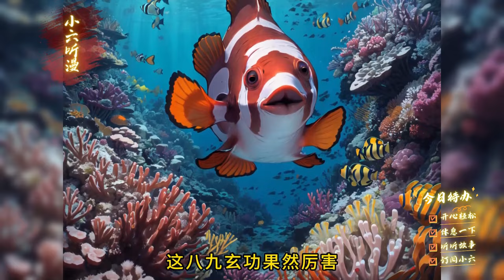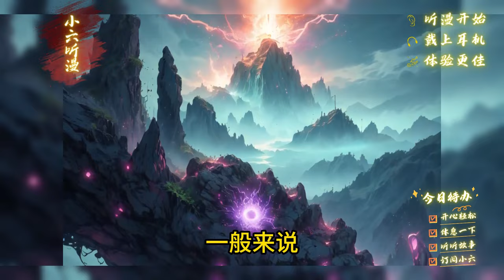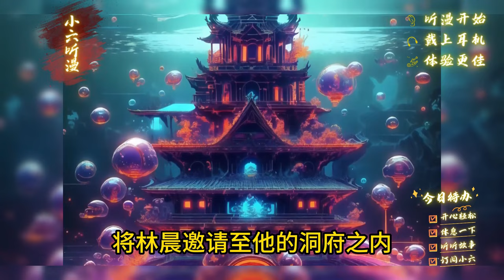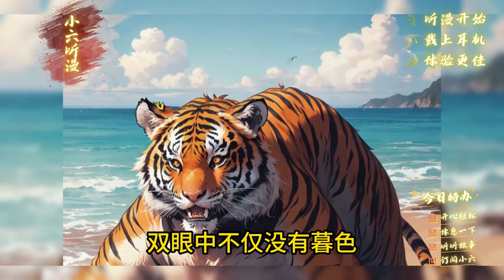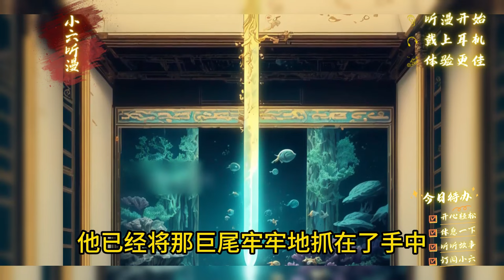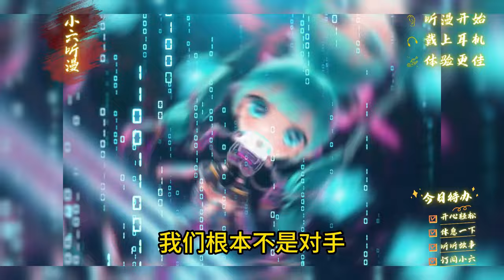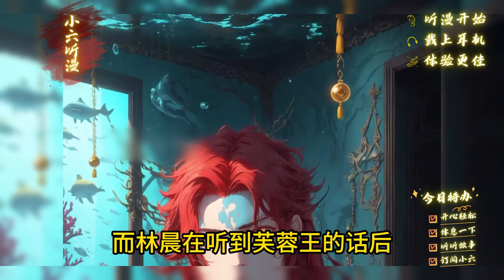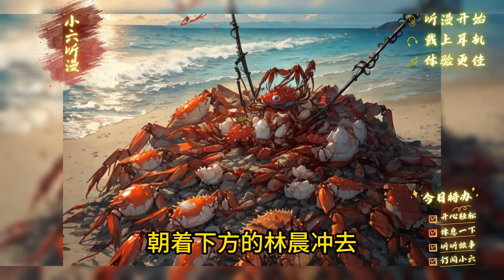重生到西游，获得九窍玲珑石签到系统，集齐混世四猴，功法神通法宝，只要签到尽在手中，颠覆洪荒世界。EP1[MultiSub]爽文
重生西游，获得签到系统！
九窍玲珑石签到成功，获得灵明石猴身！善变化，移星换斗！
花果山签到成功，获得赤尻马猴身！
晓阴阳，知人事，避死延生！过海若平地！
梅山签到成功，获得通臂猿猴身，缩千山，拿日月，乾坤摩弄！
还有六耳猕猴身，善聆音，知前后，万物皆明！
功法，神通，法宝，只要签到，尽在手中！集混世四猴，颠覆洪荒！